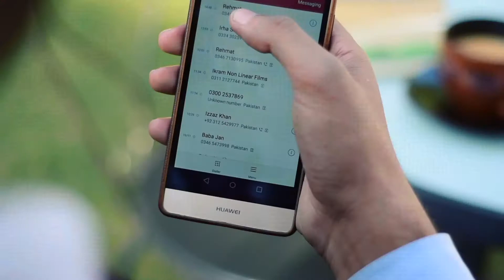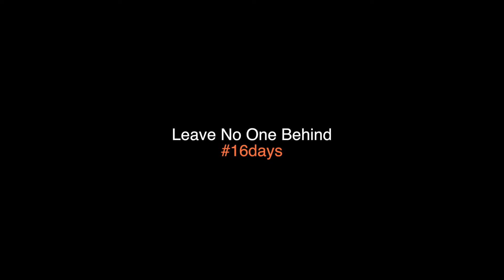End Violence against Gender Minorities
“Gender minorities face a higher rate of discrimination and violence than the male and female gender due to social norms and beliefs. Many are deprived of their rights to health care, education, employment, political participation and inheritance.

Today is the International Human Rights Day. Human rights are inherent to all human beings, regardless of their race, gender, nationality, ethnicity, language, religion, or any other status. Everyone is entitled to these rights, without discrimination.”